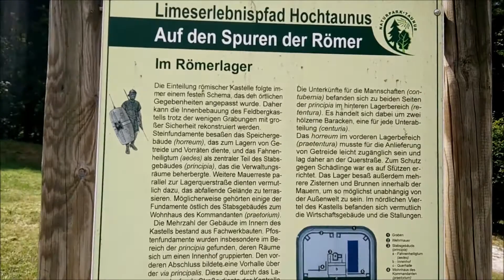Römer Kastell unterhalb vom Feldberg im Taunus / Ma Ro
Spaziergang am Römer Kastell